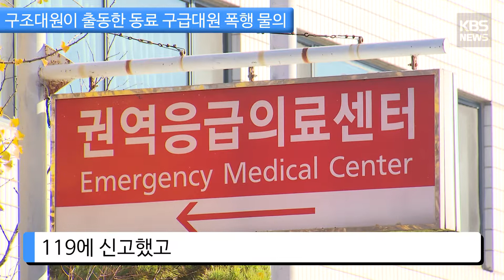[KBS뉴스춘천] 구조대원이 출동한 동료 구급대원 폭행 물의